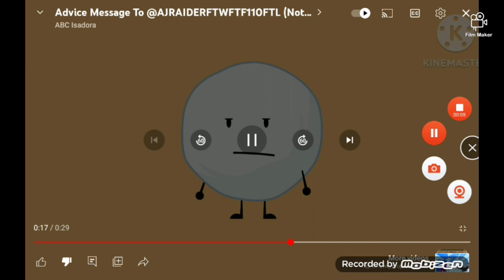Emu Commentaries #12: Title, You're Fired!